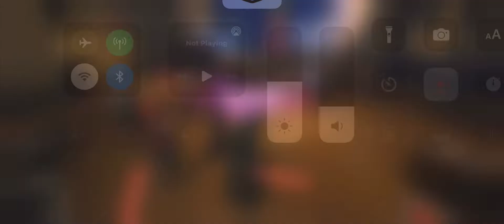R9 Traya the Slaya with the Datacronarona vs Elderly Man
Traya vs JML. Time out due to Healthsteal.